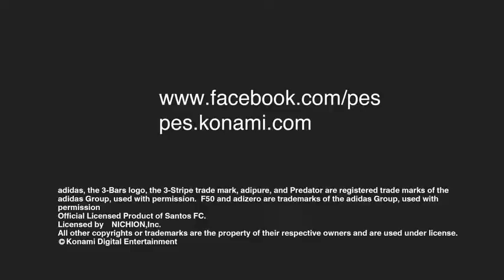Pes 2014 Official Trailer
This is the new Pro Evolution Soccer !